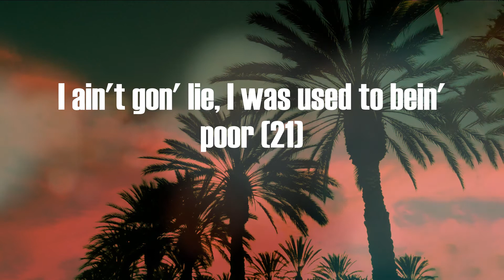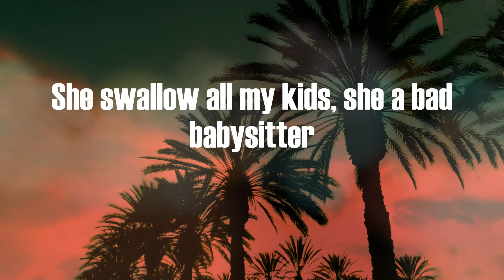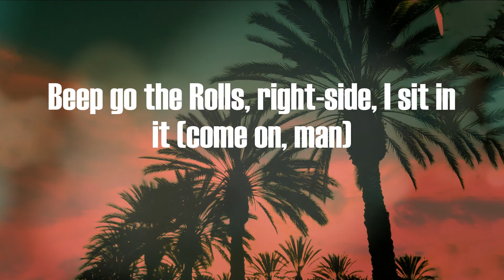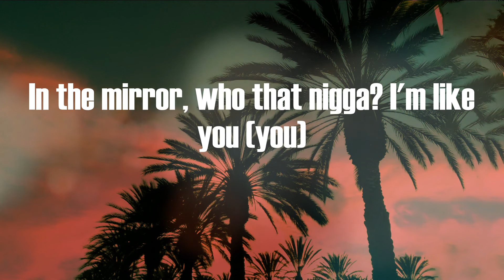Pharrell Williams - Cash In Cash Out (Lyric Video)